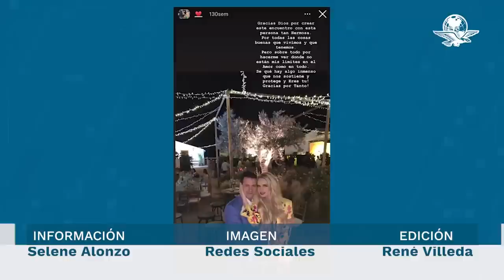Con nuevo rostro y más delgado, aparece Enrique Peña Nieto en foto de revista Hola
Una publicación que confirmaba que la pareja continuaba sólida, se ha convertido en el centro de los comentarios por el aspecto del expresidente